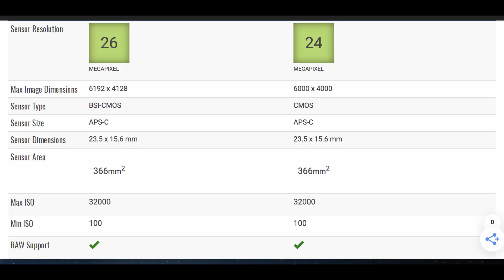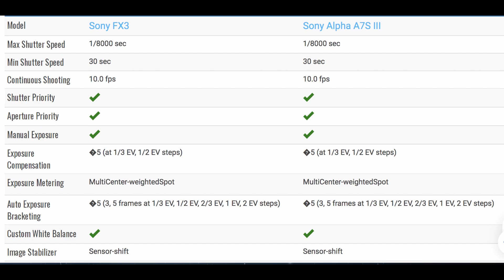Sony FX30 - 我的看法 : 是否FX3的姊妹機? 選它還是選 FX3 ? APSC 究竟有什麼優缺點?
Filming Gears:
Lumix GH4
Viltrox Speed Booster
Sigma 18-35mm F1.8 for YouTube footages

Editing & Coloring:
Davinci Resolve